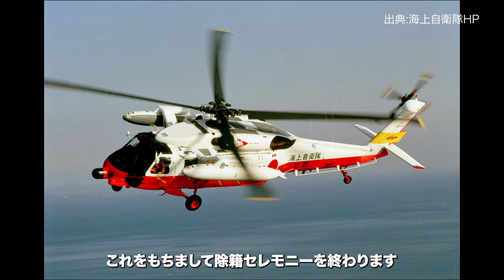【ラストフライト】UH-60J除籍・編隊長最後の救難展示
「ヘリコプターフェスティバルinTATEYAMA2024」が館山市宮城の海上自衛隊第21航空群館山航空基地で実施された。海自救難ヘリ「UH―60J」の最終飛行展示や除籍式が行われ多くの来場者が訪れた。

UH―60Jは、平成20年から30年まで館山基地に配備。伊豆諸島や周辺海域で発生する急患搬送など航空救難の任務に従事した。現在は硫黄島航空分遣隊のみ配備されているが、退役が決まっていることからヘリフェスが海自として最後の飛行展示となった。

編隊長の有川3佐の感動のメッセージを是非聴いてください。

▼「KIKU Channel JP」としてリニューアルしました。

▼菊池雅之Twitter
＠kimatype75

▼2025カレンダー発売中/菊池雅之 ジェイストアーズ